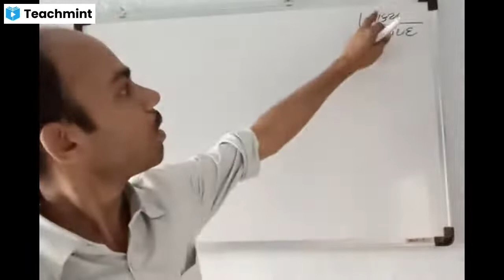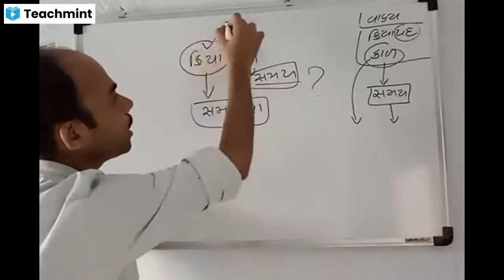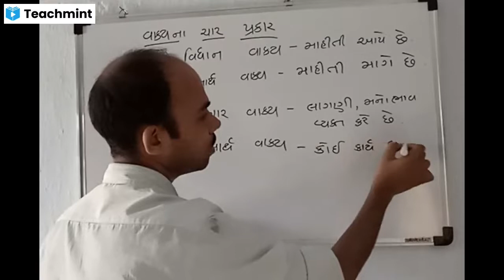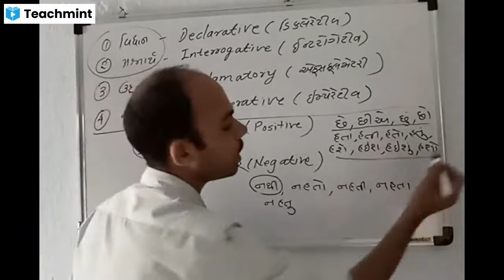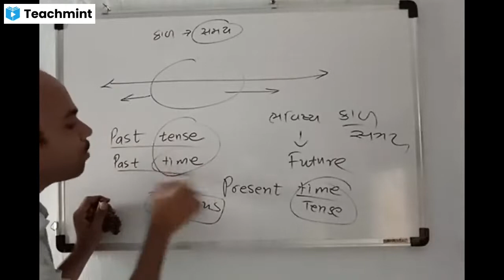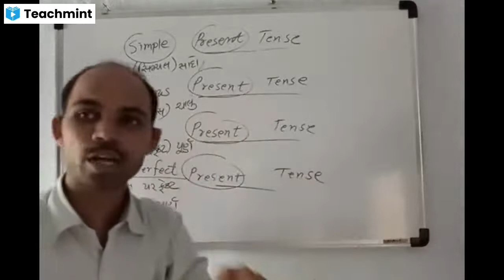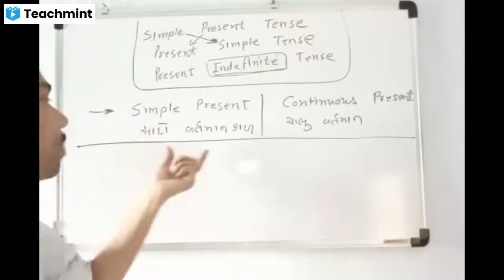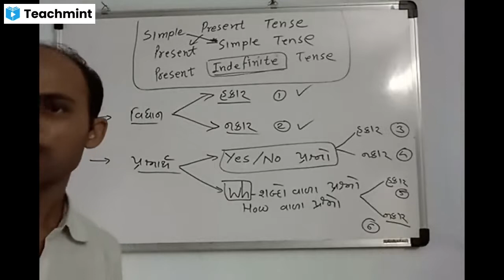અંગ્રેજી ગ્રામર માસ્ટર કલાસ 6 (26 July 21) | આ વિડિઓ સિરીઝ જુઓ એટલે કાળ આવડે જ 100 %